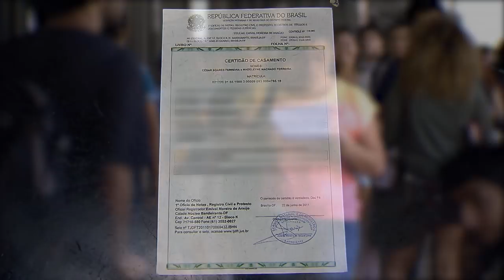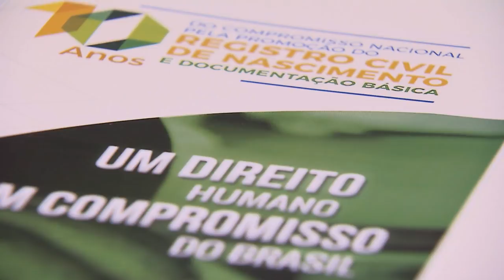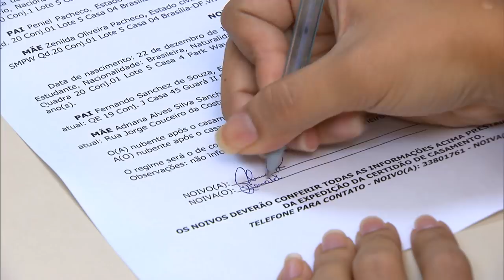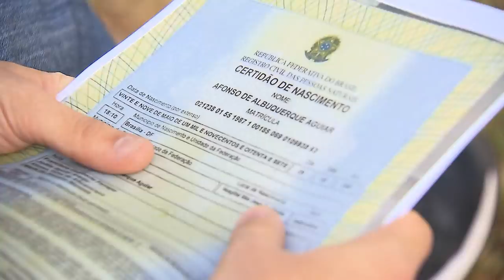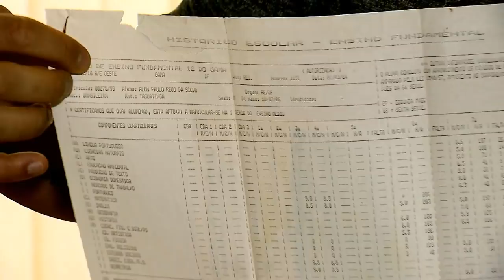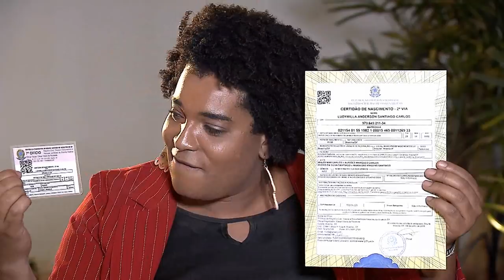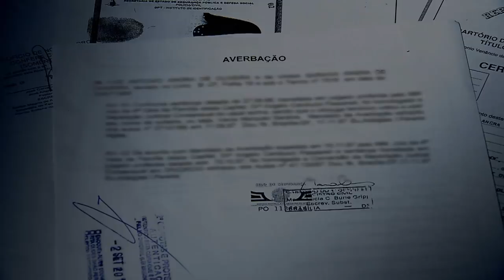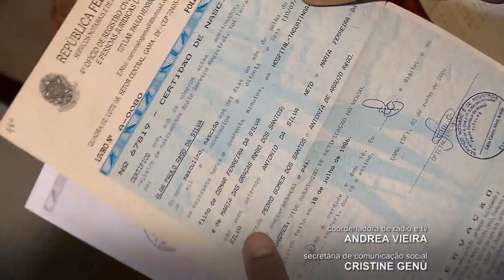STJ Cidadão #45 - Registro Civil (16/08/2018)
A lei de registros públicos (Lei 6.015/1973) prevê a imutabilidade do nome. Porém é possível a mudança em casos como adoção; apelidos notórios, exposição ao ridículo, vítimas e testemunhas ( Lei 9.807/1999); homonímia (nome igual ao de outra pessoa); erro de grafia. Pessoas trans que não passaram por cirurgia de resignação sexual, também podem alterar nome e sexo que constam no registro civil. Essa foi uma decisão da Terceira Turma do STJ no julgamento do REsp 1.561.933, confirmando o entendimento adotado pela Quarta Turma do STF na ADI 4.275.
O que significa o nome, que poder ele tem e por que o registro civil é importante na vida do cidadão enquanto garantidor de direitos e acessos a serviços públicos.
O STJ Cidadão vai ao ar na TV Justiça, inédito, toda quinta-feira às 21 horas